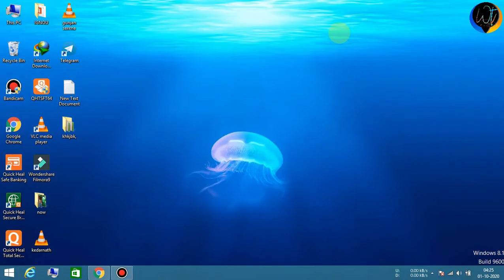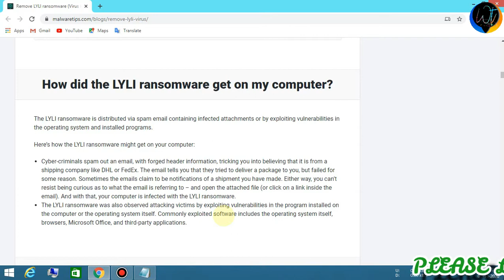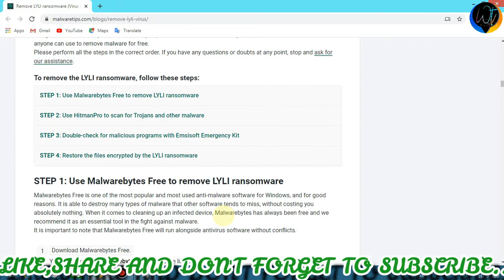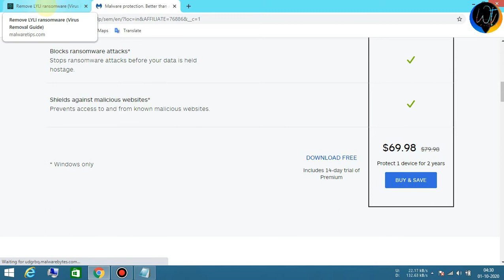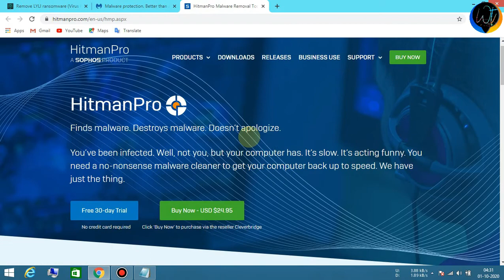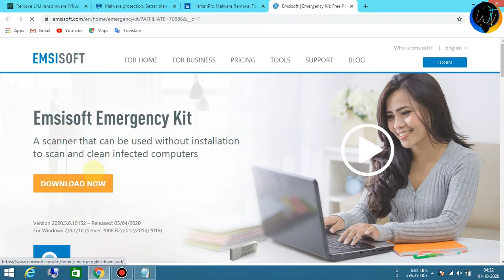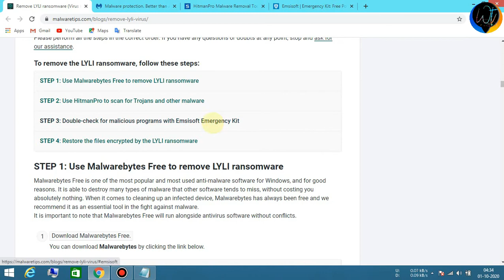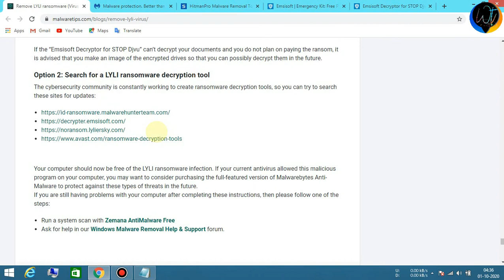How To Decrypt And Recover LYLI Files 🔥🔥 || How To Recover .LYLI Ransomware Files || Worldeez Tech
Namaskar dosto,
   Maine is video mein lyli files jo ki ek ransomware extension files hai usko decrypt karna bataya hai.
    To umeed hai dosto aapko video pasand aayi hogi.
 If so...